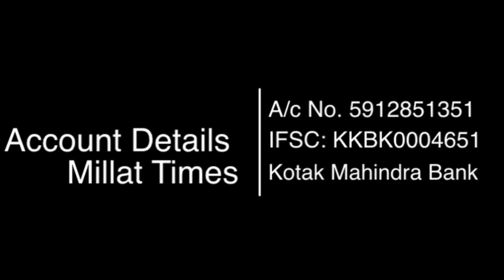Turkey and Afghanistan| The beginning of friendship between Turkey and the Taliban